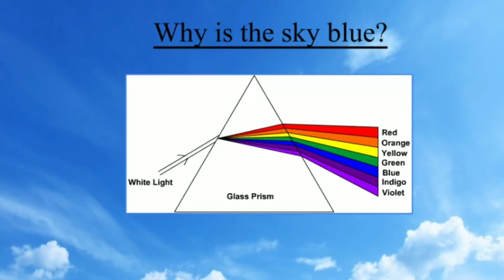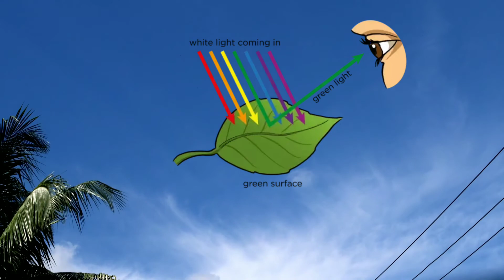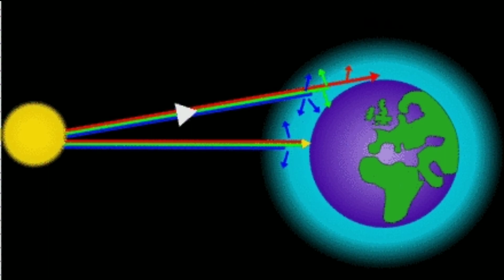আকাশ কেন নীল দেখায়?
In this video i will share about why is the sky blue?

আকাশে আমরা বিভিন্ন সময় বিভিন্ন রঙের দেখি। কোনো সময় দেখি আকাশ কালো, কোনো সময় দেখি লাল আবার কোনো সময় দেখি আকাশের রং নীল। বেশিরভাগ সময় রোদেলা ও মেঘমুক্ত আকাশ আমরা নীল দেখি। আকাশের রং নীল হওয়ার বৈজ্ঞানিক বিভিন্ন কারণ রয়েছে। রহস্যের বেড়াজালের এই পর্বে আমরা জানব আকাশের রং নীল দেখায় কেন?

My website for details

Time stamp of this video

0:00 Introduction of sky is blue

0:23 intro

0:35 why is the sky blue?

3:01 why is the clouds black?

3:37 why is the sunset red?

5:16 outro

This channel may use some copyrighted metarials without specific authorization of the ''FAIR USE'' as described in the copyright act 2000 law no.28 of the year 2000 of Bangladesh under chapter 6,section 36 and chapter 13 section72.